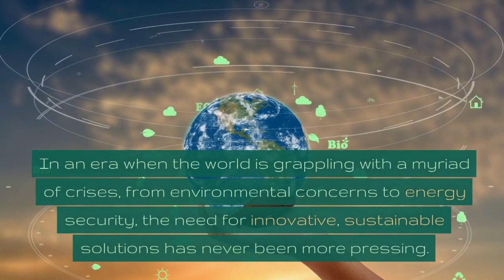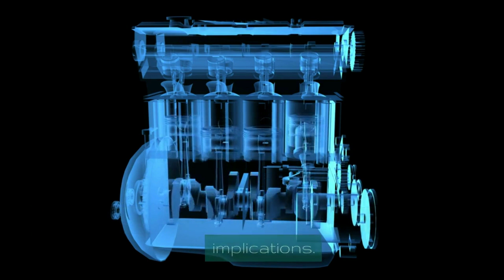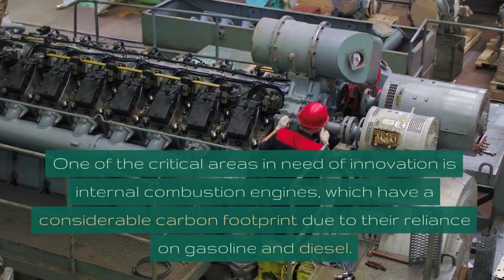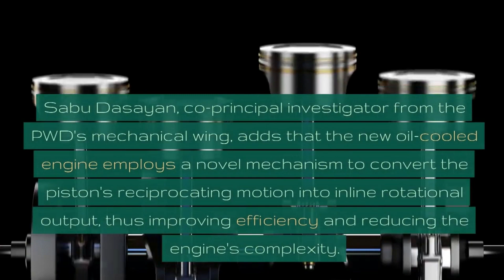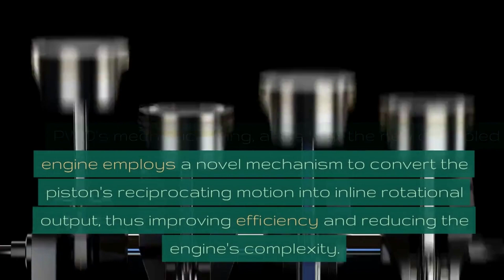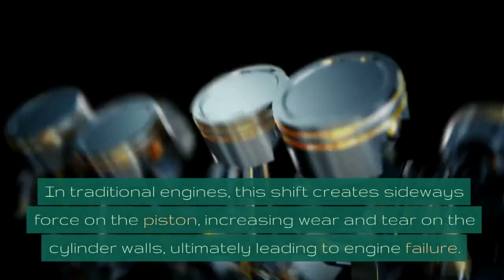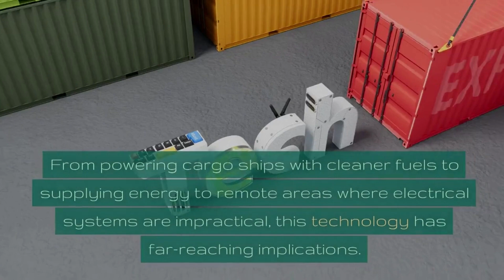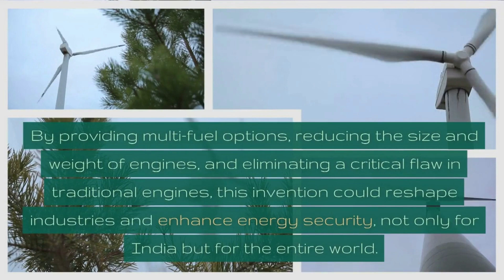GAME OVER! | INDIA'S NEW COMPACT IC ENGINE WITH MULTIPLE-FUEL OPTIONS!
This video deals with such topics as new ic engine, ic engine or internal combustion engine, barrel mechanism, technology and new technology, science, engineering, research belonging to engineering research, new engine technology leading to new combustion engine.